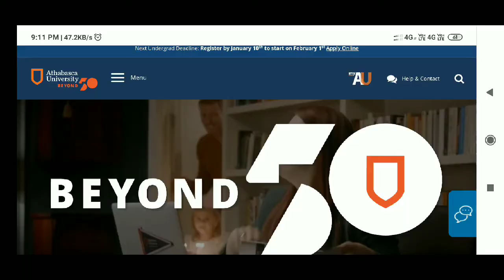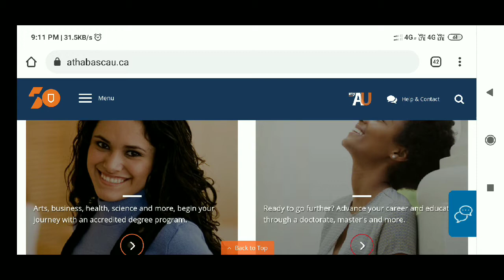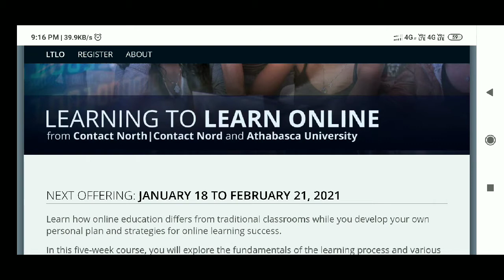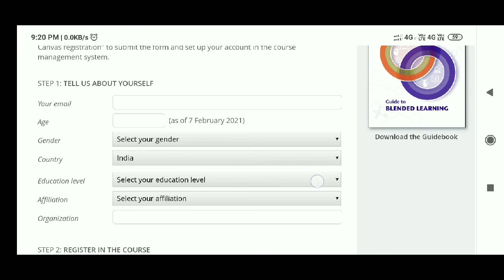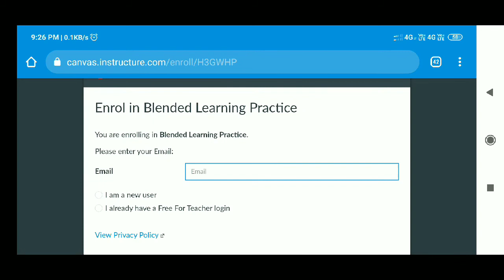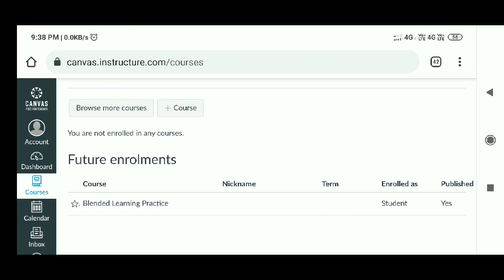Canada University Offers Free Online Courses with Free Certificate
ABOUT THIS VIDEO:
In this video you will know about Free Online Courses offered by Canadian University with free certificates.